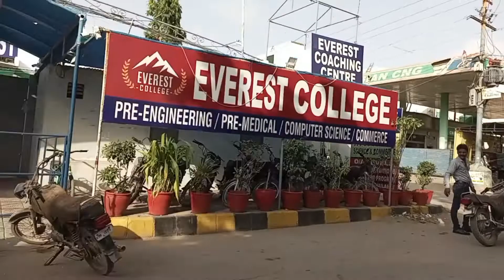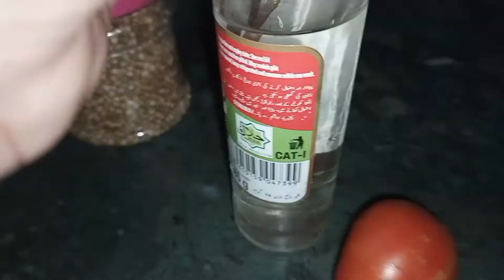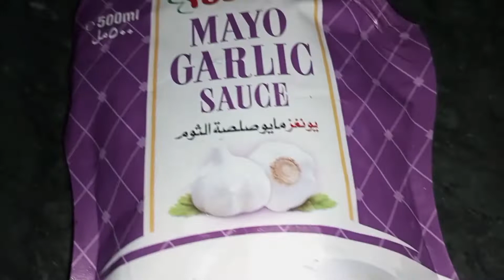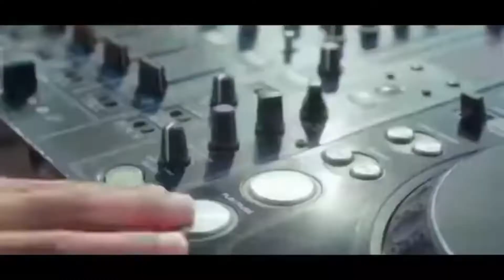Magic Mask and get faster hair growth only after one wash 2 special thing methi dana and onion juice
Ap bi zaror try karen
Buhat hi zabardast result hain iske
Its a magic mask for hair
Ek bar azmayen or bar bar lagayen